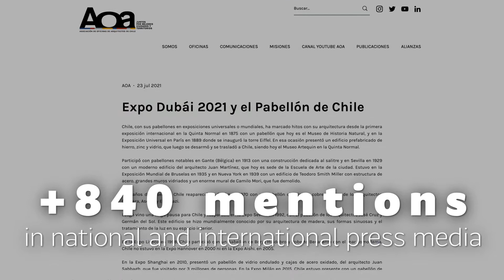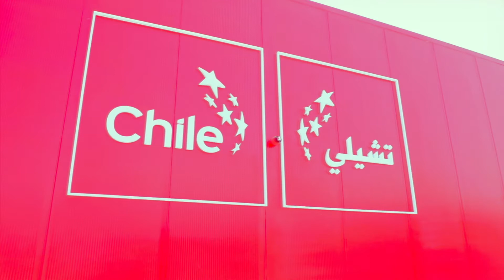Expo 2020 Dubai - Video Cierre